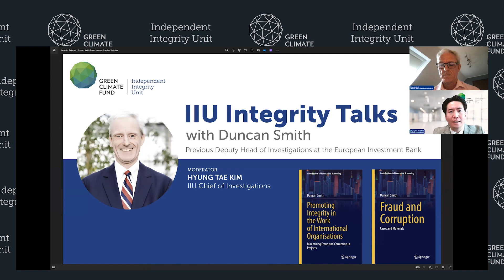IIU Integrity Talks with Duncan Smith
The IIU Integrity Talks is a series of insightful sessions discussing integrity, transparency, and anti-corruption, and their impact on various aspects of climate action. Each talk will feature a guest speaker who is an expert in their field, sharing their knowledge and expertise on a specific topic.

This webinar featured Duncan Smith, who was the Deputy Head of Fraud Investigations at the European Investment Bank (EIB) in Luxembourg, responsible for policy, outreach and training before he retired at the end of last year. A UK lawyer, he started working on fraud & corruption cases in the UK, in particular for the Serious Fraud Office before joining World Bank Investigations. He has written numerous articles for the Basel Institute on Governance and the Journal of Financial Compliance and has given presentations to a wide range of audiences including at conferences, universities, and on podcasts. He joined the peer review teams of the investigation functions at the World Health Organisation and the European Patent Office. He has written two books about fraud and corruption published by Springer, tiled Promoting Integrity in the Work of International Organisations and Fraud and Corruption: Cases and Materials. He is currently working on a third book on money laundering.